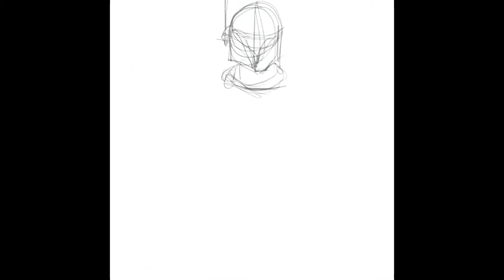The Mandalorian - Cobb Vanth - fan art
After watching Chapter 9 (S2e1) of The Mandalorian I had to draw the new character that was introduced. Timothy Olyphant plays Cobb Vanth who now wears Boba Fett’s armor. You find out how and why in the episode.

The replay for some reason cut off a bit of the top and bottom.